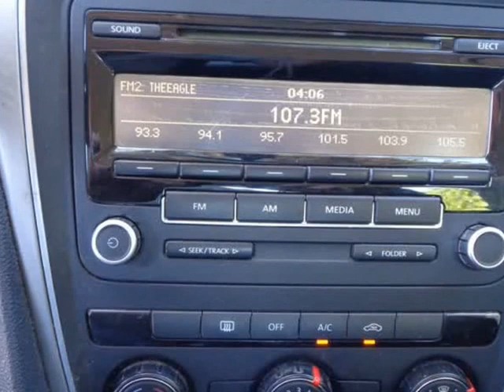2013 Volkswagen Passat S w/Appearance *Ltd Avail* (Holiday, Florida)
East Lake Truck & Car Sales
4548 MILE STRETCH DR
Holiday